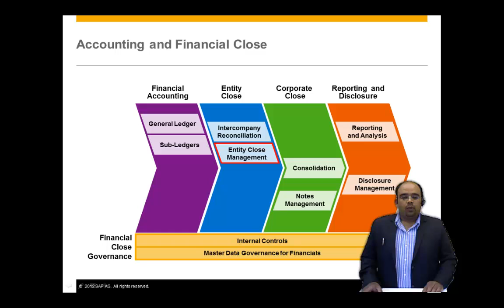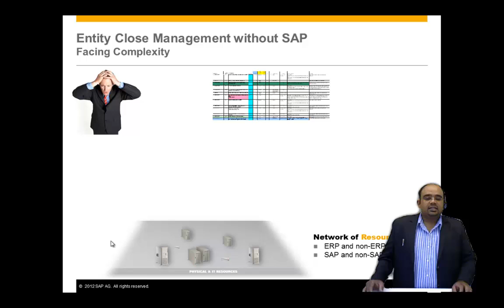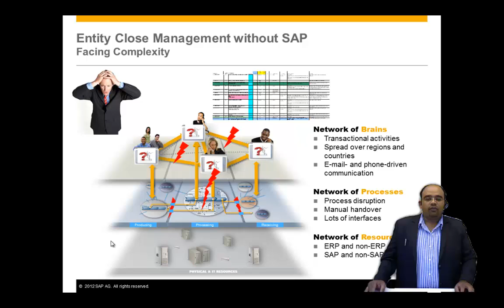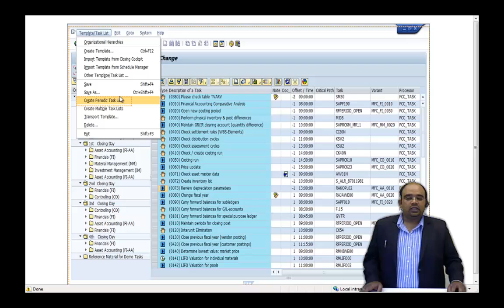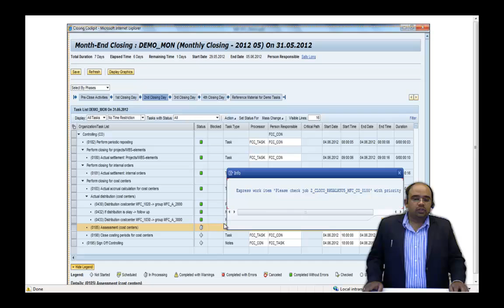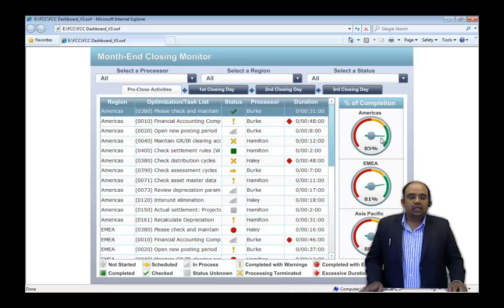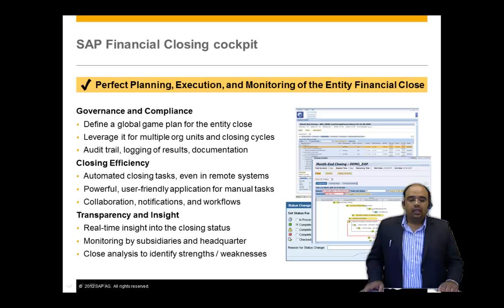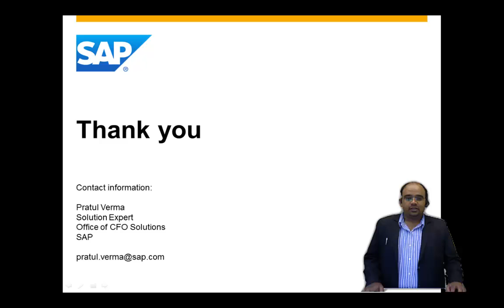Financial Closing Cockpit From SAP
SAP Financial Closing Cockpit Overview